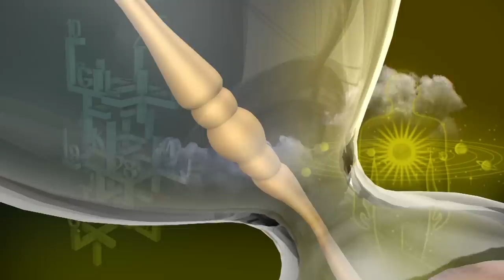இன்றைய ராசி பலன் | Indraya Rasi Palan | தினப்பலன் | Mahesh Iyer | 21/04/2020 | Puthuyugam TV